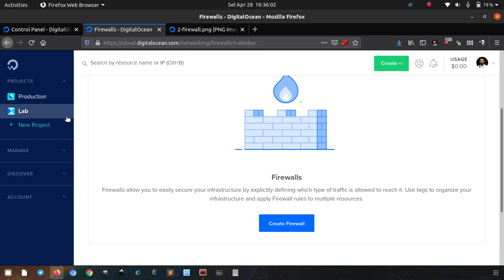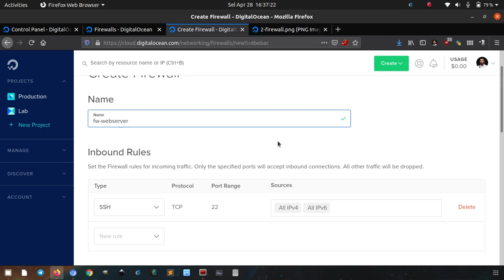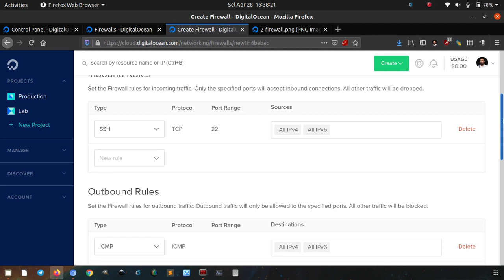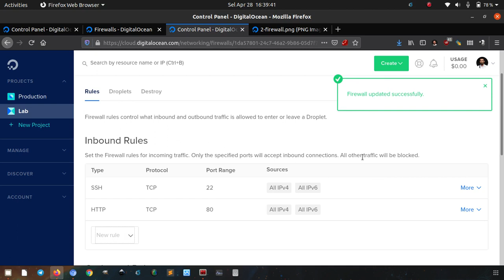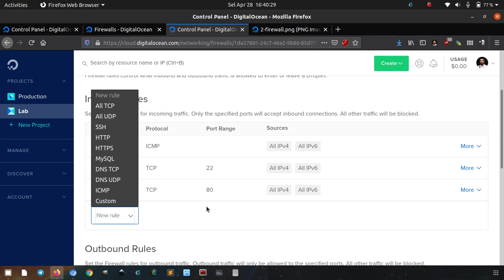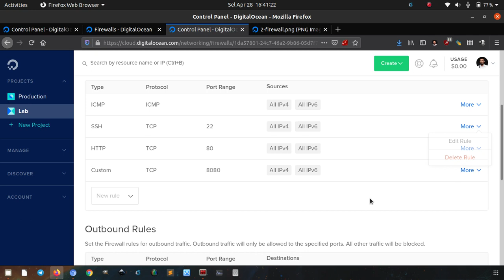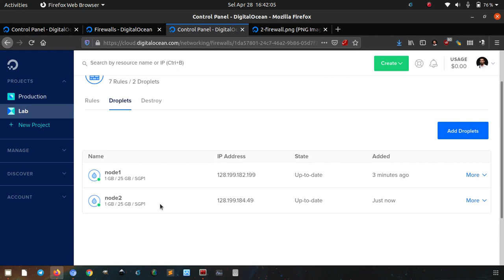Setting Firewall di VPS DigitalOcean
Tutorial bagaimana cara setting firewall di DigitalOcean